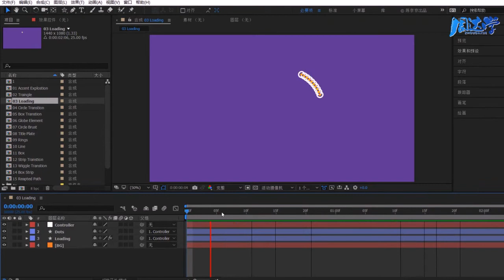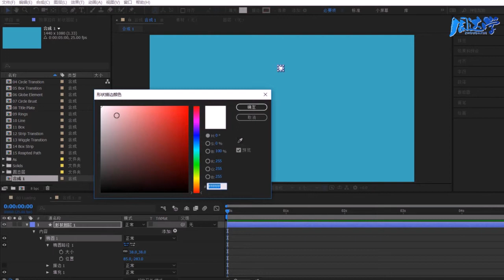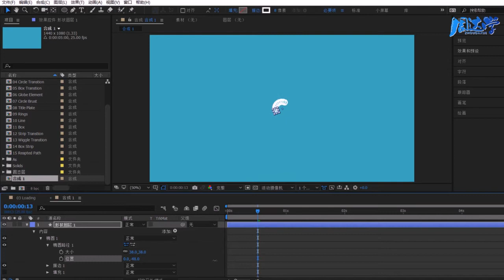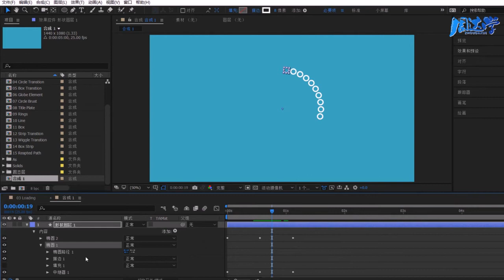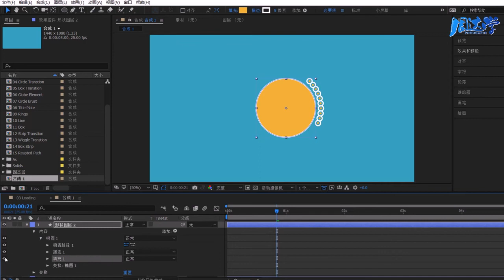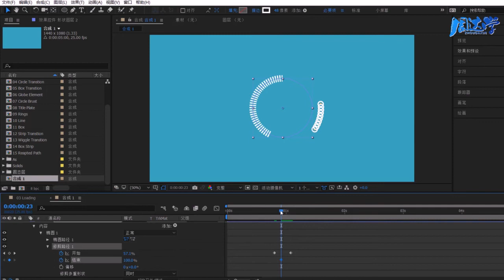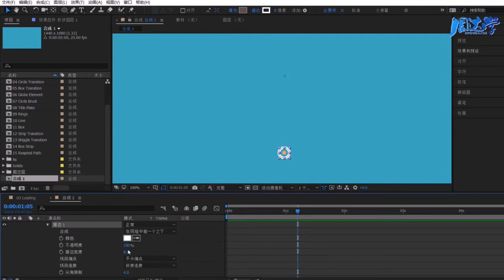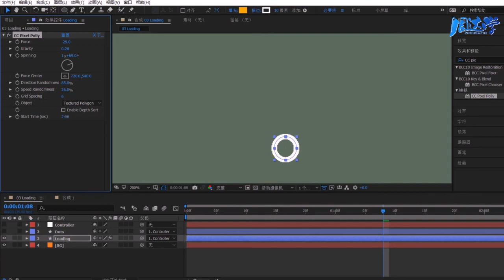8.26.图形动画拓展-读取动画 | Adobe After Effects 2020教程